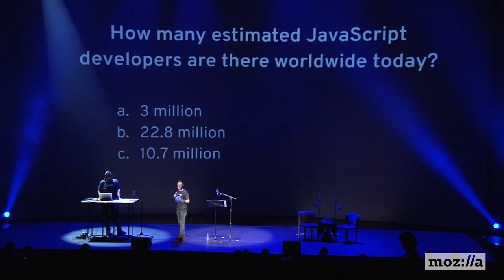Saron Yitbarek and Jeremy Keith - Command Line Heroes Live Podcast - View Source 2019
Command Line Heroes (an original podcast from Red Hat) shines a light on the developers, programmers, hackers, geeks, and open source rebels transforming the world of tech.

Direct from the View Source conference in Amsterdam, Saron Yitbarek hosts this live version of the "Creating JavaScript" episode. Jeremy Keith will join her to talk about how a last-minute moonshot became one of the biggest programming languages of the web.